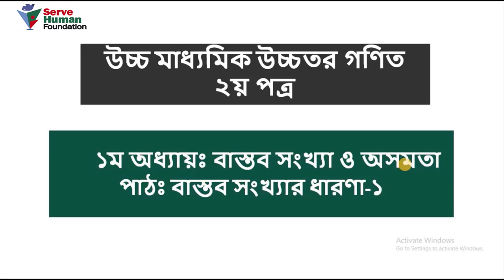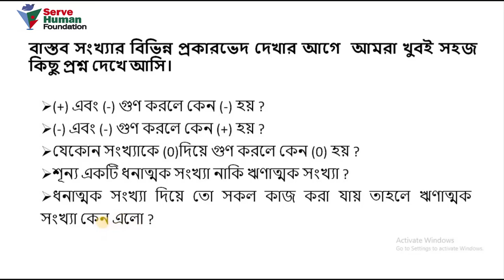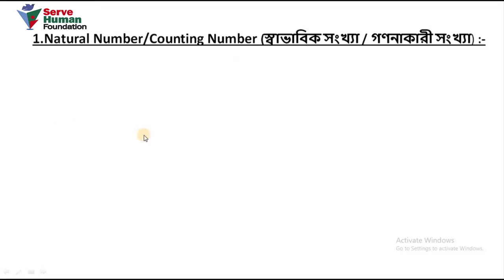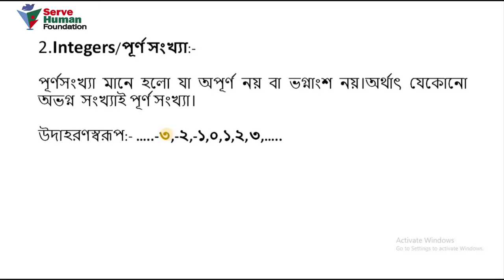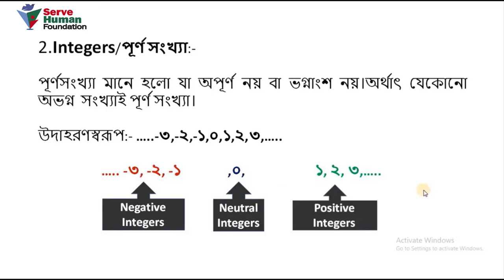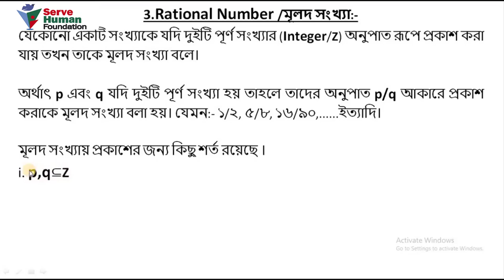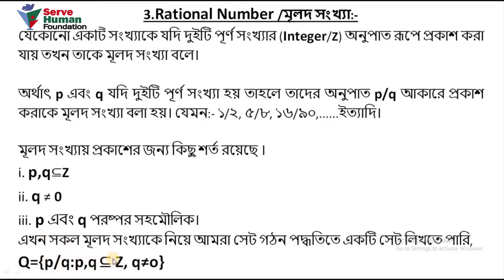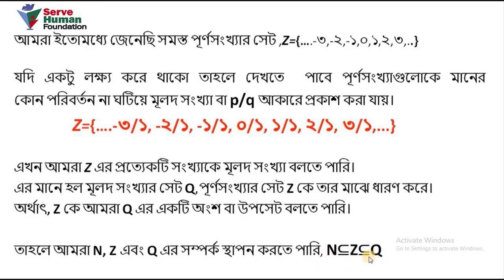HSC | Higher Math | বাস্তব সংখ্যা ও অসমতা | বাস্তব সংখ্যার ধারণা-১ @Serve Human Foundation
Dear all,
Welcome to HSC Higher Math 2nd Paper ( বাস্তব সংখ্যা ও অসমতা | বাস্তব সংখ্যার ধারণা-১ ) Bangla Live Class.